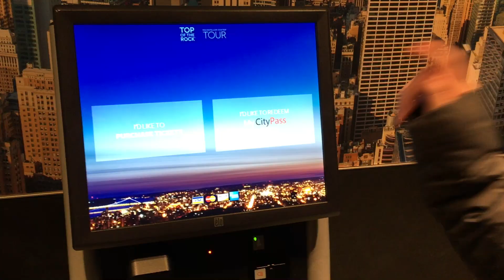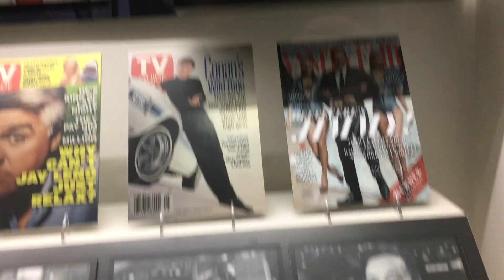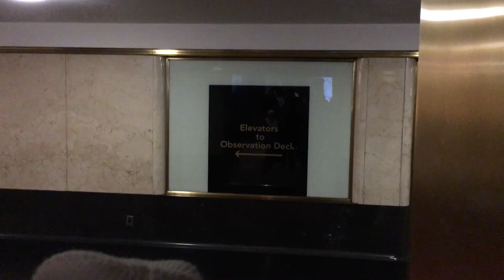#73 Top of the Rock (NYC6) Christmas in New York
On our 6th day in New York we visit Rockefeller Center and go to the Top of the Rock.